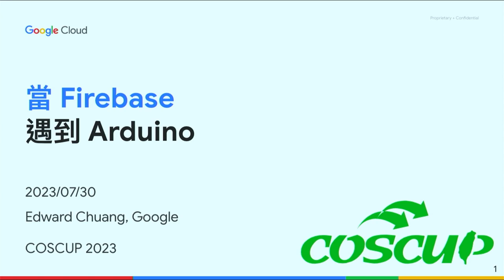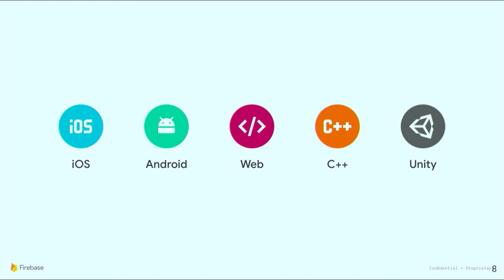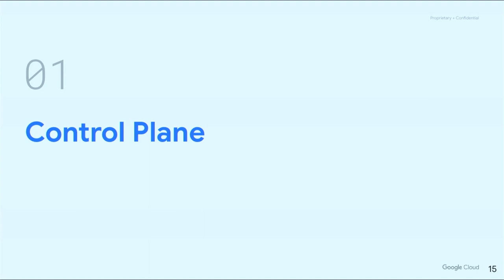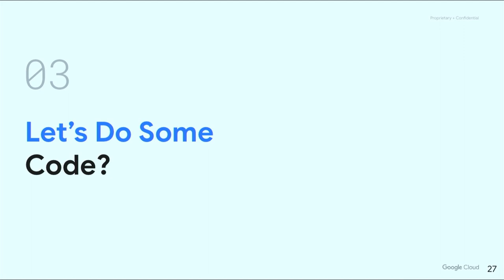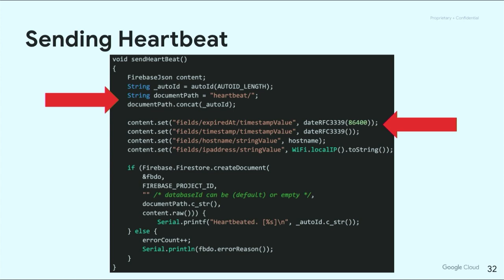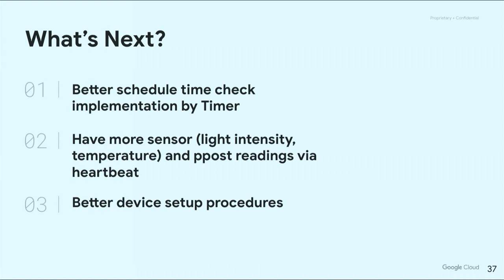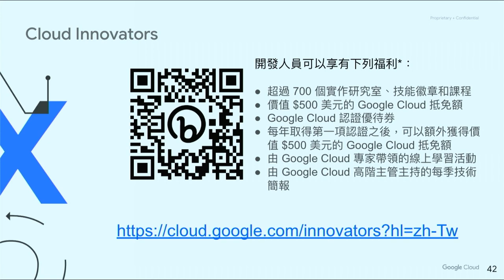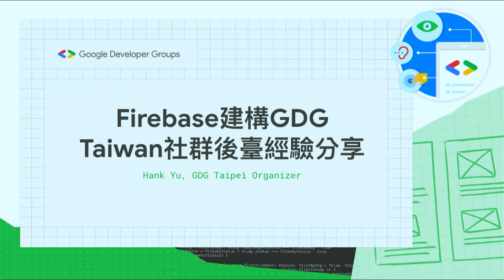當 Firebase 遇到 Arduino